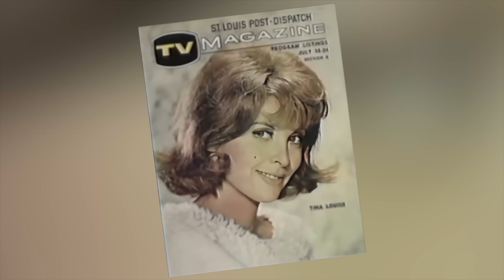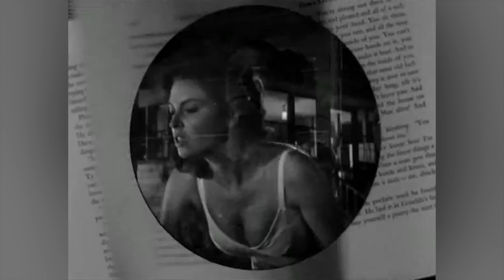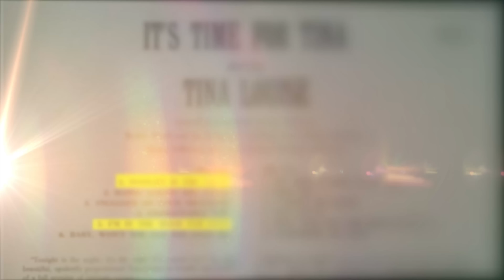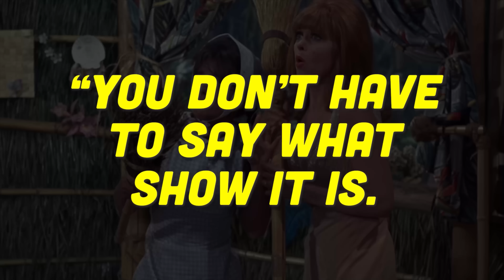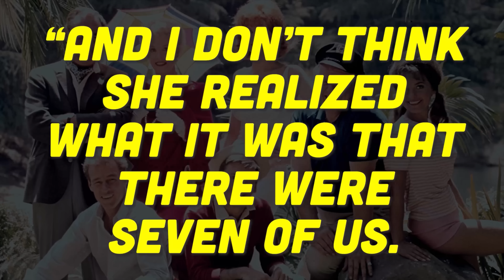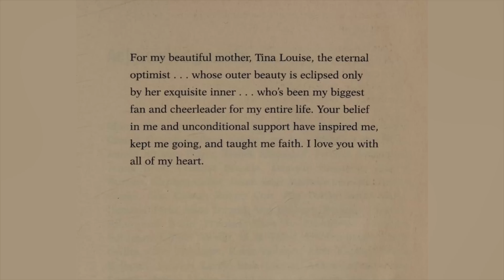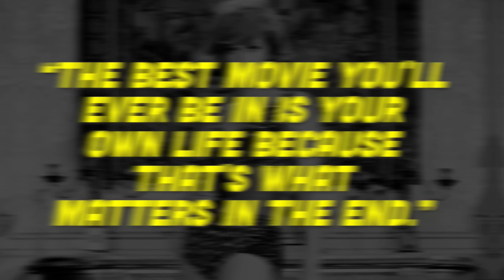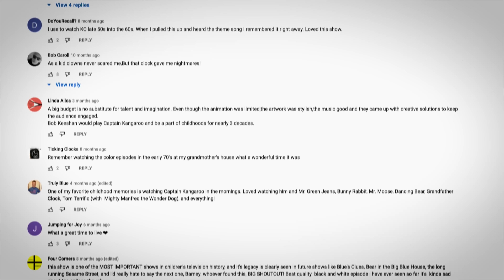The Real Reason TINA LOUISE Left Gilligan's Island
She’s rubbed elbows with the wealthy. Managed to thrive in the jungle. Lived the life of a star. Am I talking about Tina Louise or her most famous character Ginger Grant? The similarities are pretty surprising. But what did Tina really think about Gilligan’s Island, the vessel that made her a household name, and the castmates she got stranded with? The answer is pretty heartbreaking.

0:00 Intro

The Real Reason TINA LOUISE Left Gilligan's Island (Terrible)